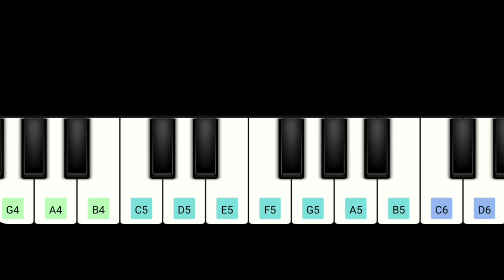Chipi Chipi Chapa Chapa Piano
In this Video meme song Chipi Chipi Chapa Chapa Song in Mobile Piano funny